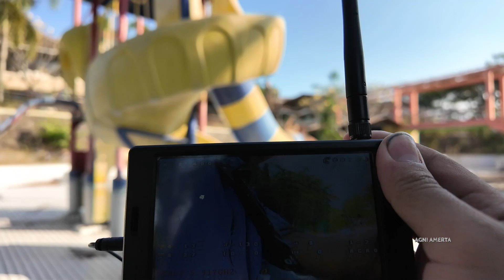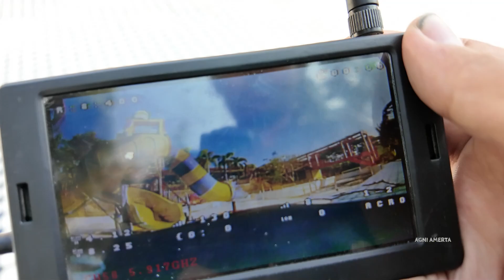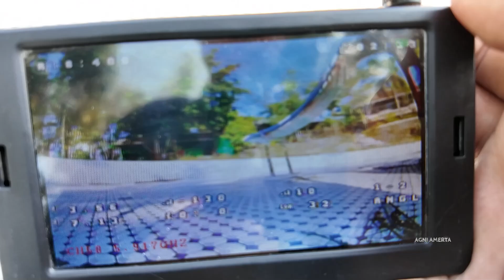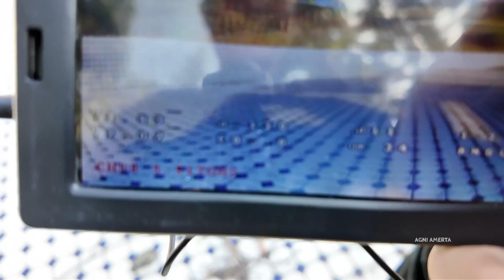Vlog Flylens85 Analog - 21/07/2024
terima kasih, salam sukses untuk anda.